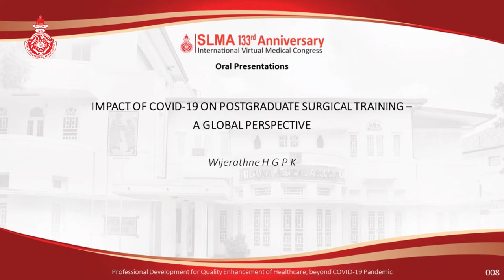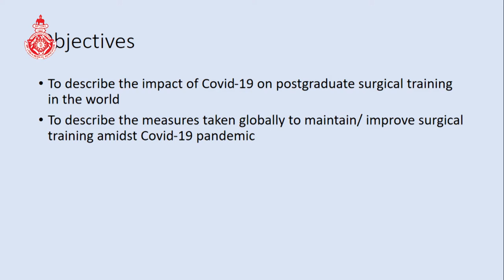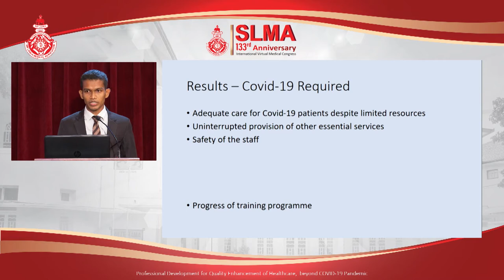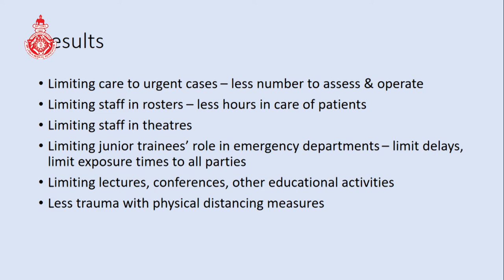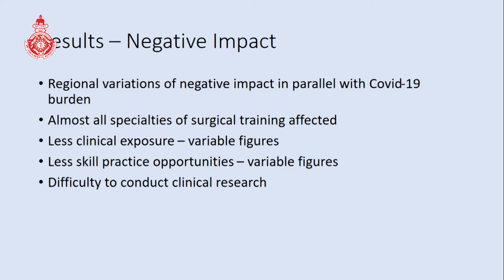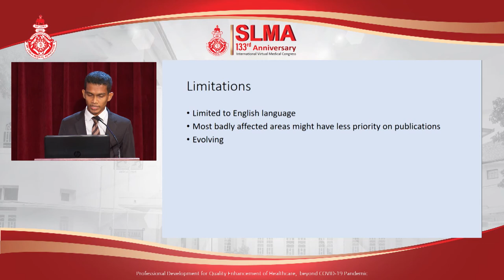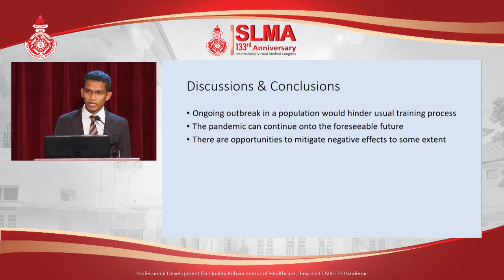OP 8 IMPACT OF COVID-19 ON POSTGRADUATE SURGICAL TRAINING - A GLOBAL PERSPECTIVE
IMPACT OF COVID-19 ON POSTGRADUATE SURGICAL TRAINING - A GLOBAL PERSPECTIVE
Wijerathne HGPK